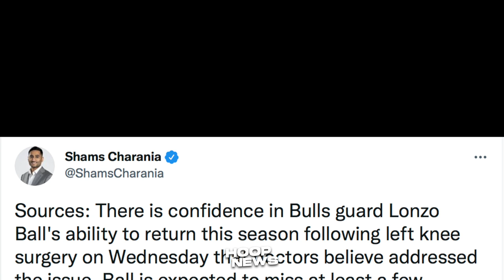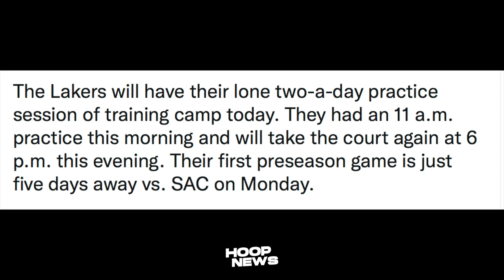Lakers Lalakas Dahil Sa Pinapagawa Sa Kanila Ni Coach Ham! Curry Pinakita Routine Niya!